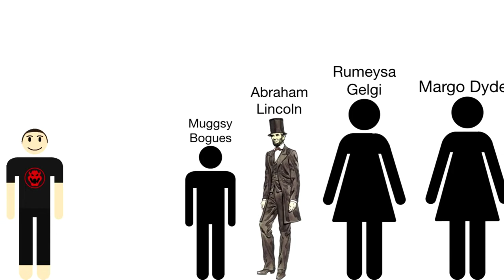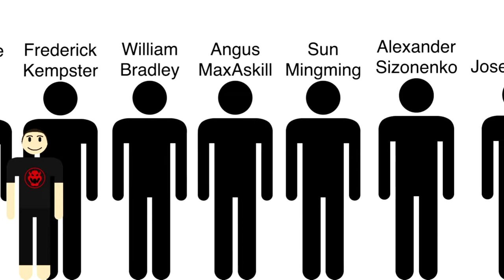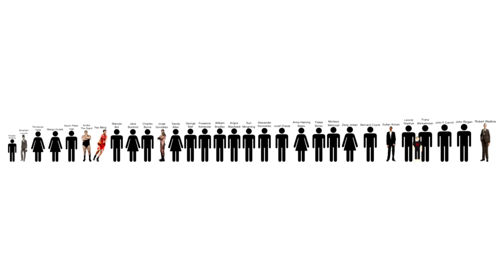Tallest Human Size Comparison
Shortest Human: Muggsy Bogues
Tallest Human: Robert Wadlow